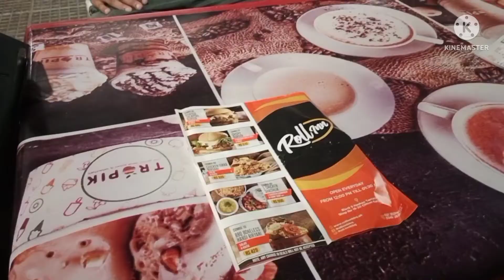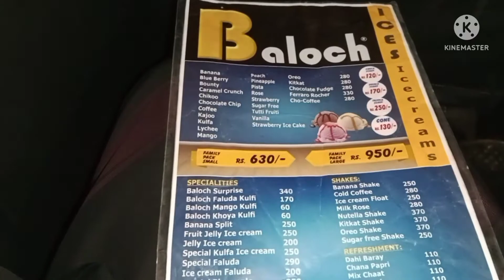Sudden Treat from Bhai - Roll in at boat besan - Baloch ice 🍨 - daily routine vlogs - muzaib vlogs